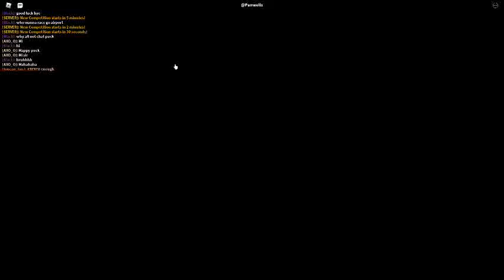Russia Car Crash Compilation 1081